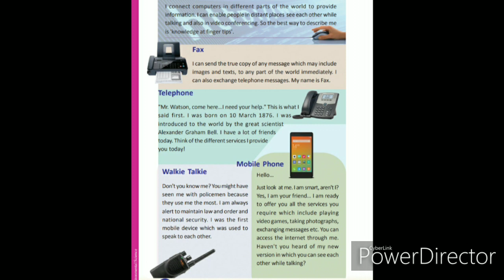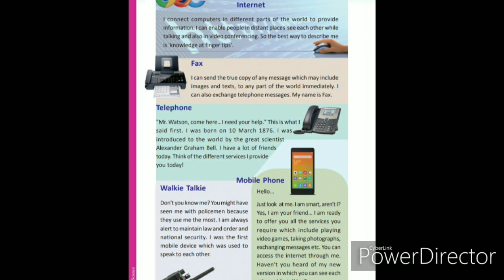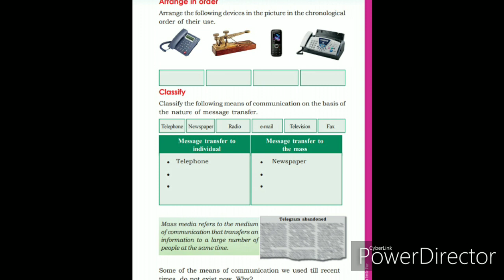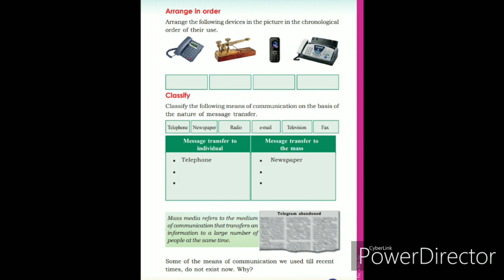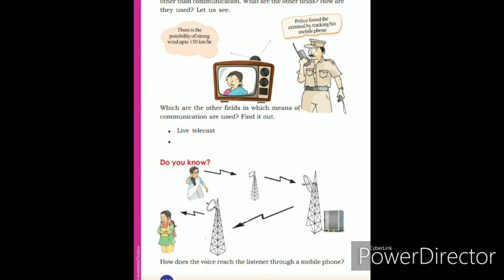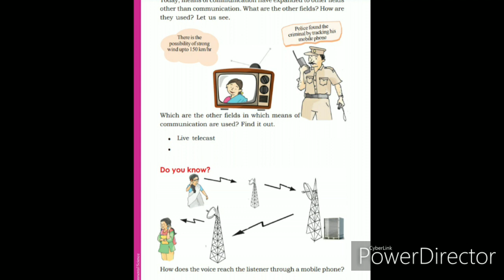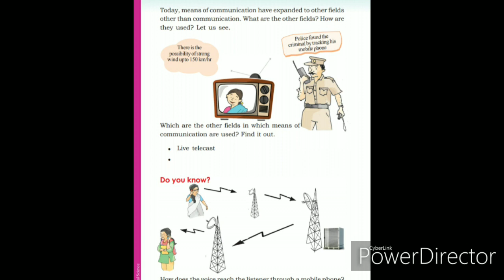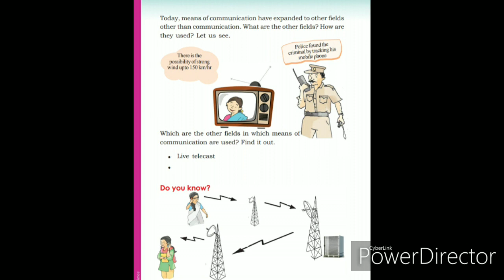Very Far,a little Far.Part 2.Std 4.